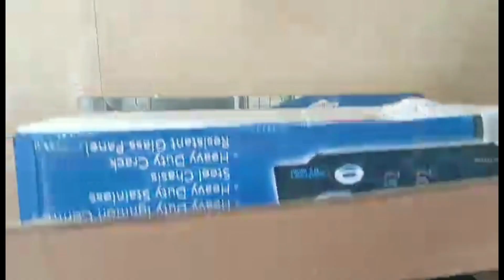JRM HOMESTAY | SIARGAO ISLAND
JRM HOMESTAY | SIARGAO ISLAND Located Dapa near puregold